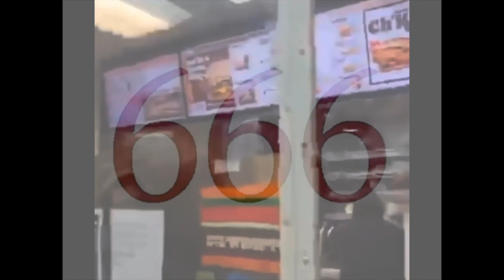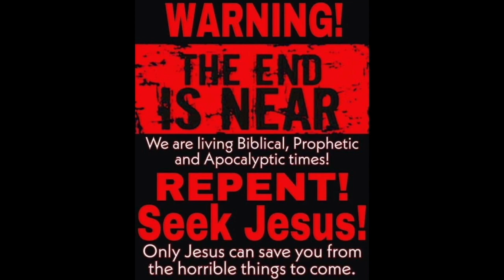NOT FOR SALE TO YOU !! ("UNCLEAN" LANGUAGE WARNING)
16 And he causeth all, both small and great, rich and poor, free and bond, to receive a mark in their right hand, or in their foreheads:
17 And that no man might buy or sell, save he that had the mark, or the name of the beast, or the number of his name.
18 Here is wisdom. Let him that hath understanding count the number of the beast: for it is the number of a man; and his number is Six hundred threescore and six.

WAKE UP !!

1 Corinthians 15:1-4
2 By which also ye are saved, if ye keep in memory what I preached unto you, unless ye have believed in vain.
3 For I delivered unto you first of all that which I also received, how that Christ died for our sins according to the scriptures;
4 And that he was buried, and that he rose again the third day according to the scriptures ”

Romans 10:9-10
10 For with the heart man believeth unto righteousness; and with the mouth confession is made unto salvation. “